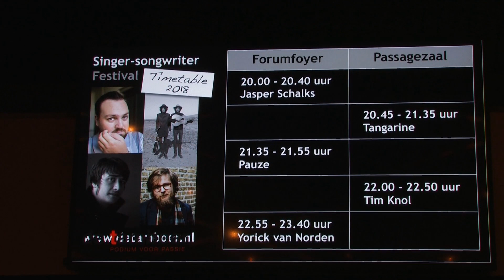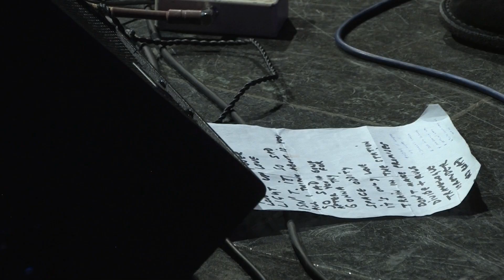Aftermovie Singer Songwriter Festival 2018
Aftermovie Singer Songwriter Festival De Tamboer mmv Jasper Schalks met band, Tangerine , Tim Knol en Yorick van Norden